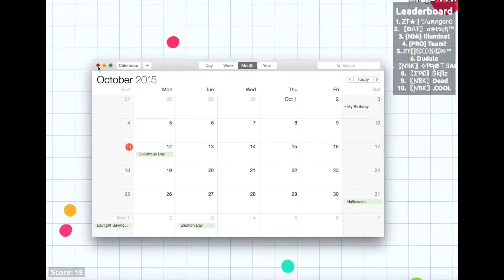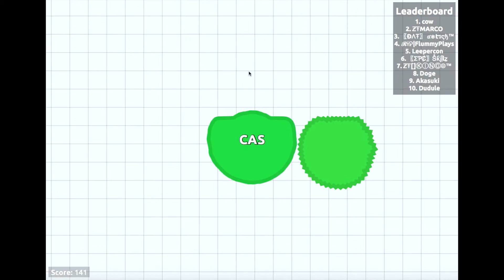Agar io ft Kaine Hero